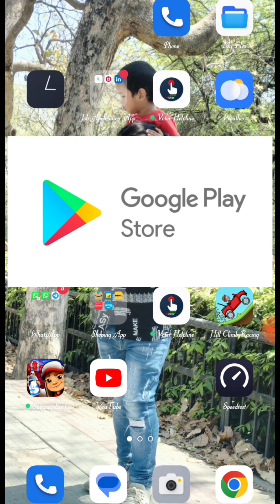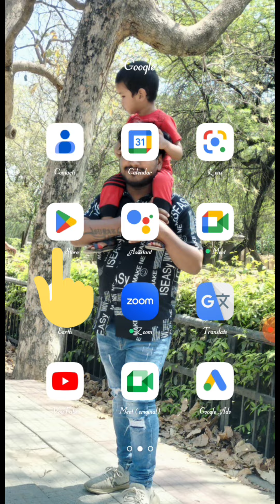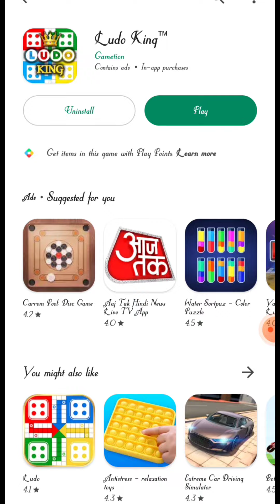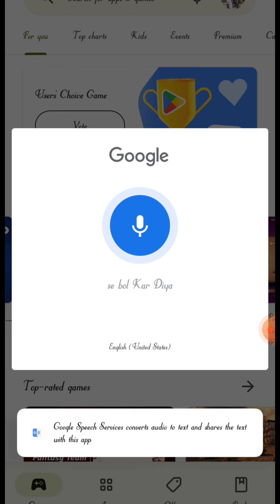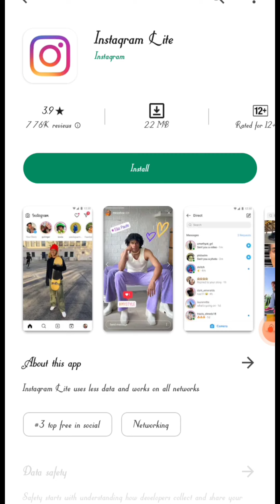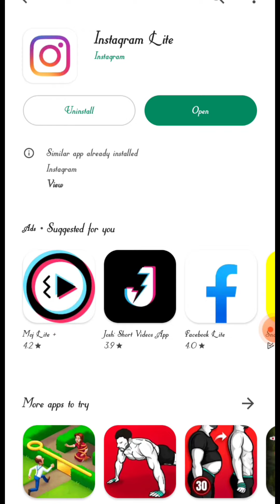Play Store से कोई भी App download करे! how to download any app into your Android phone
Dosto mai Is video ke jariye! कैसे किसी भी App ko aap apane Android mobile phone 📱 me download karate hai ye samjhane ki koshish Kiya hua. agar ye video 📸 aap ko achhi Lage to please support me and share subscribe and likes jarur kare .

      thanks 🙏
Arohi technical master